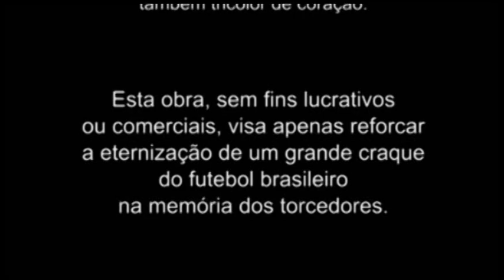EDEVALDO DE FREITAS: O EDEVALDO CAVALO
O apelido Cavalo era uma homenagem  a sua força incomum. Uma das pérolas genuinamente tricolor do time campeão carioca de 1.980. Edevaldo passou e foi campeão também por outros grandes clubes. Esteve na seleção brasileira de 1982, aquela inesquecível de Telê Santana.